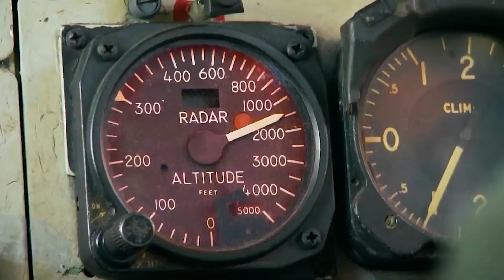NAKU! 176 na B-21 Raider: Ang Pampasabog na Kagila-gilalas na Sandata ng Amerika!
Naku! US Magkakaroon ng 176 na  B-21 Raider
Ang B-21 Raider ay isang malalayong layo, stealth bomber na kasalukuyang nasa pag-unlad para sa United States Air Force (USAF) sa pamamagitan ng Northrop Grumman. Bilang bahagi ng programa ng Long Range Strike Bomber (LRS-B), ito ay itinuturing na isang malalayong layo, stealth interkontinental na estratehikong bomber para sa USAF, na may kakayahan na maghatid ng mga conventional at thermonuclear na armas. Layunin ng Air Force na palitan ng B-21 ang Rockwell B-1 Lancer at Northrop Grumman B-2 Spirit sa pagitan ng taong 2040, at maaaring pati na rin ang Boeing B-52 Stratofortress pagkatapos nito.

Ang B-21 Raider ay pinangalanan bilang parangal sa Doolittle Raiders, isang grupo ng 80 na Amerikanong mang-aeroplano na nagpatupad ng isang biglang atake laban sa Japan noong Abril 1942. Ang atake na ito ay malaking pampalakas-loob para sa Estados Unidos at tumulong na baligtarin ang takbo ng digmaan sa Pacific.